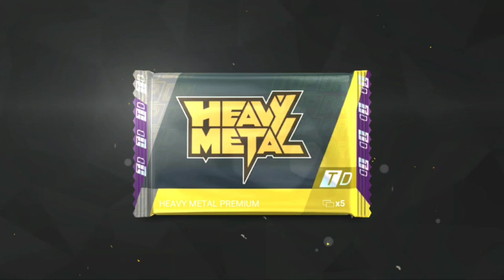Top Drives Heavy Metal: Fuel (II)